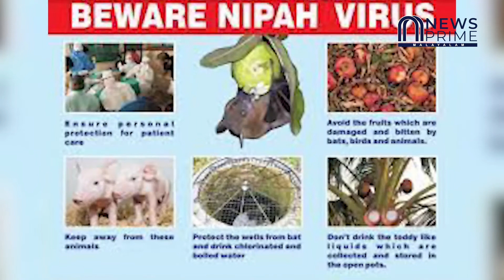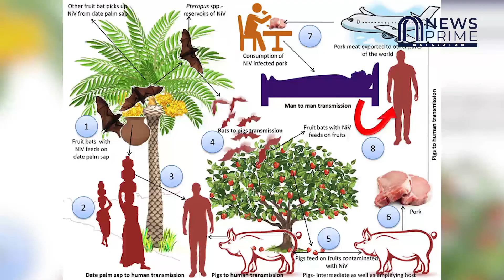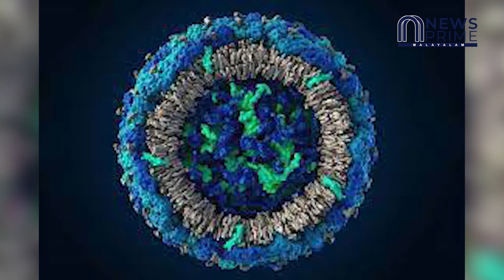നിപ്പാ വൈറസിന് കാരണമായത് ഈ പഴവർഗ്ഗമാണ്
വാവലുകൾ അല്ല കള്ളിൻ കുടങ്ങളിൽ നിന്നും നിപ്പാ വൈറസ്
വ്യാപകമായ ഞെട്ടിക്കുന്ന റിപ്പോർട്ട്